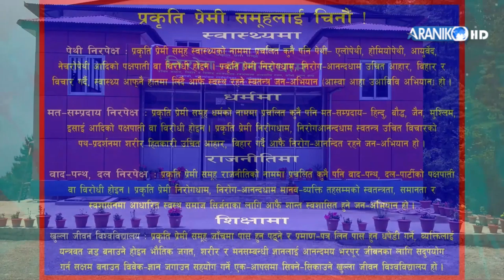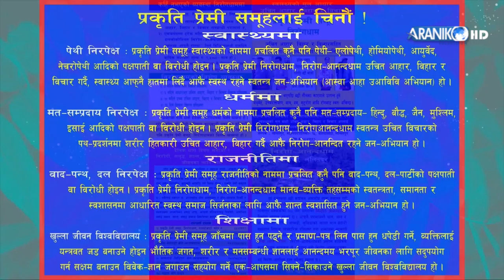मेरो सारिरिक र मानसिक स्वस्थताको कारण प्रकृति प्रेमी समूह निरोगधाम सातदोबाटो नै हो।